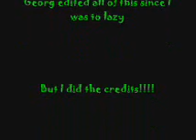The comfy bed!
OMG! COMFY BED!